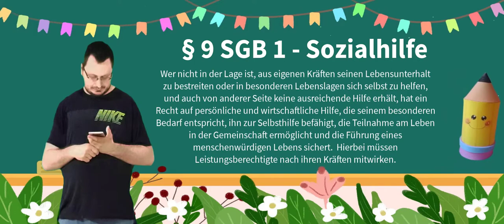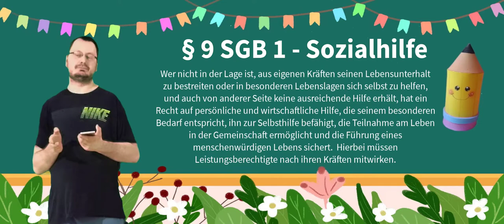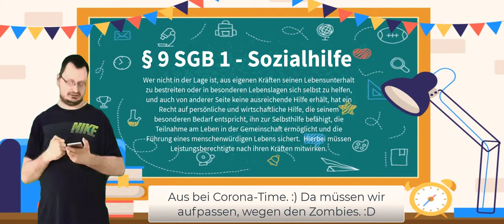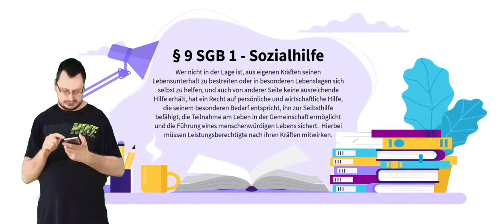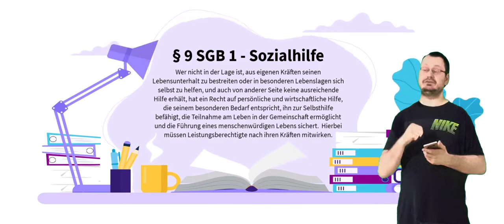SGB 1 Paragraph 9 - Sozialhilfe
INHALTSVERZEICHNIS
                                                VORWORT

Gesetze verstehen leicht gemacht mit Andy Wiki. :)
                                         Erklärung in Textform
Nach § 9 des Sozialgesetzbuches (SGB) 1 hat jeder Mensch das Recht auf persönliche und finanzielle Hilfe, wenn er sich nicht selbst helfen kann oder wenn er in eine Notlage gerät und von anderen keine ausreichende Hilfe bekommt.

Die Unterstützung, die sie erhalten, muss ihrem besonderen Bedarf entsprechen und ihnen dabei helfen, sich selbst zu versorgen, um am gesellschaftlichen Leben teilzunehmen und ein angemessenes Leben ihnen zu ermöglichen.

Dabei wird von Ihnen erwartet, dass Sie selbst einen Beitrag zur Verbesserung
Ihrer Situation leisten.